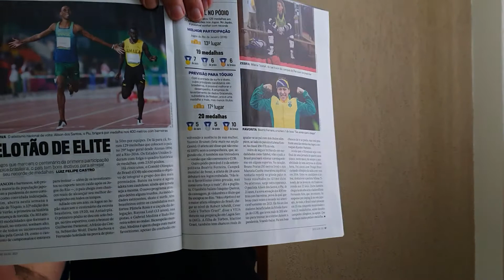Previsão para Tóquio. Jornal do Mazza (Atualidades 1.398)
Quais as previsões para as competições esportivas?

Fontes:
- "Pelotão de Elite" por Luiz Felipe Castro na Veja, edição 2.748 de 28 de julho de 2021;

Foto:
- Mascotes da Tóquio 2020

Apoio:
- Sonnora Audiovisual (@sonnoraaudiovisual)